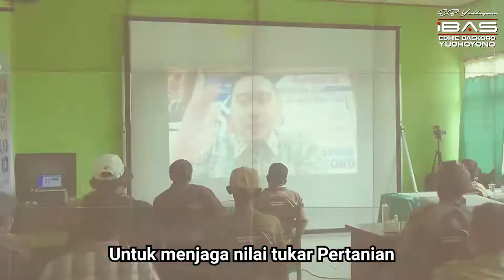Penyaluran Beasiswa dan Alat Pertanian oleh EBY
Media Informasi Griya Aspirasi EBY - Edhie Baskoro Yudhoyono (Mas Ibas) - Anggota Komisi VI DPR RI - Ketua Fraksi Partai Demokrat DPR RI - Dapil VII Jawa Timur.

Instagram : @ibasyudhoyono dan @ebynews.id
Twitter   : @Edhie_Baskoro dan @ebynews.id